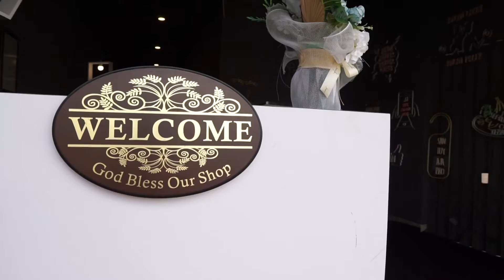Soft Opening Kedai Gue - 20 April 2021